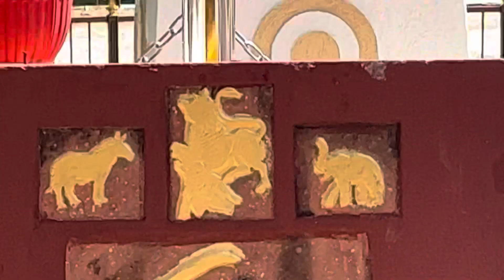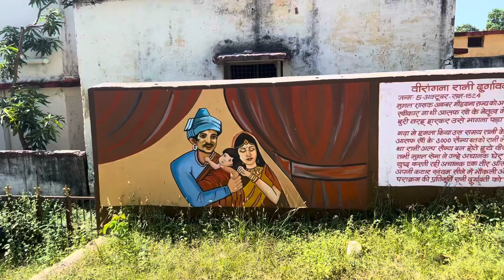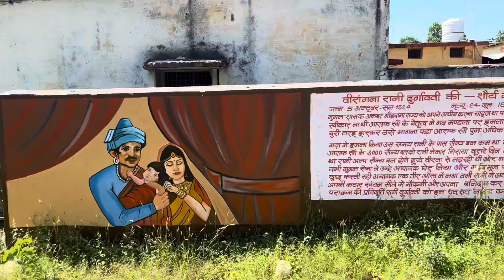Rani durgawati | रानी दुर्गावती समाधि | रानी दुर्गावती के जीवन का इतिहास । history of Rani durgawati